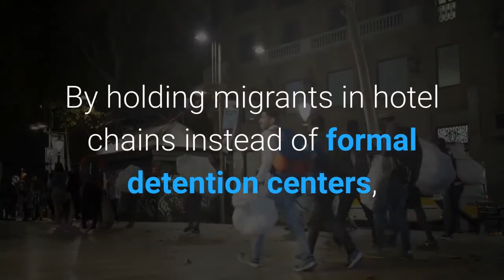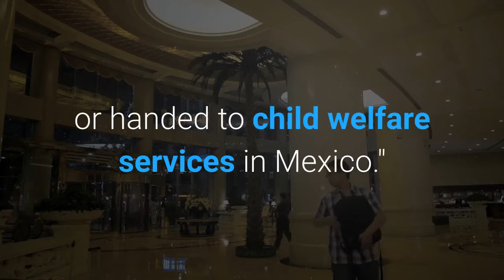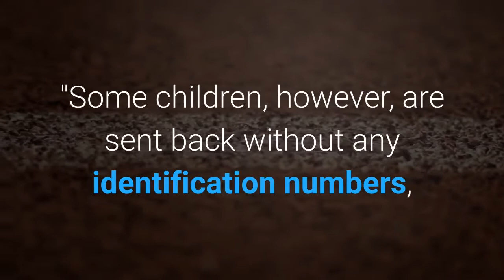Hundreds of detained migrants — most of whom are likely children —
Hundreds of migrants — most of whom are likely children, according to immigration officials — have been held in hotels before immediate expulsion under Trump's coronavirus-related border ban, The New York Times reported Sunday. Documents reviewed by The Times revealed that at least 860 migrants were detained by ICE in hotels in states across the US, including "a Quality Suites in San Diego, Hampton Inns in Phoenix, McAllen and El Paso, Texas, a Comfort Suites Hotel in Miami, a Best Western in Los Angeles and an Econo Lodge in Seattle, " according to The Times report. By holding migrants in hotel chains instead of formal detention centers, detentions are not restricted by formal policies preventing "abuse in federal custody or those requiring that detainees be provided access to phones, healthy food, medical and mental health care, " The Times reported. Trump's border closure policy — enacted in response to the ongoing coronavirus pandemic meant to deter illegal border crossings — has contributed to the increase of hotel detentions in the last few months, according to documents obtained by The Times. The border ban has led to the immediate expulsion of more than 100, 000 migrants; though, in turn, it also appears to have played a part in the surge of border crossings, "in part because it eliminates some of the legal consequences for repeat attempts, " The Times reported. The Immigration and Customs Enforcement agency contracted MVM Inc., a private security and transportation company, to assist in detaining the surge of migrants, according to The Times report. The Associated Press first reported on hotel detentions of migrant children last month. Records obtained by the AP showed children as young as 1-year-old typically being held in hotels for "several days" under the supervision of untrained transportation workers before being sent back to their home country or handed to child welfare services in Mexico."A transportation vendor should not be in charge of changing the diaper of a 1-year old, giving bottles to babies or dealing with the traumatic effects they might be dealing with, " Andrew Lorenzen-Strait, a former ICE deputy assistant director who previously worked with MVM, told The Times. "I'm worried kids may be exposed to abuse, neglect, including sexual abuse, and we will have no idea. "Some children, however, are sent back without any identification numbers, making it close to impossible for parents to track down their children after they are sent back, The Times reported. Parents sometimes send their children to cross the border alone to increase their chances of being granted asylum in the US."They've created a shadow system in which there's no accountability for expelling very young children, " Leecia Welch, an attorney at the nonprofit National Center for Youth Law, told AP last month. "There really aren't enough words to describe what a disgraceful example of sacrificing children this is to advance heartless immigration policies. "